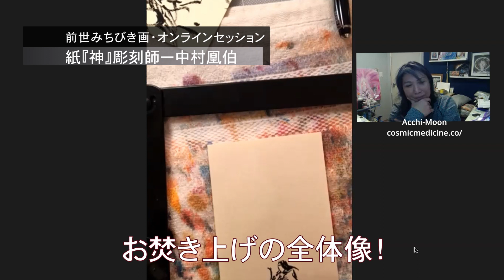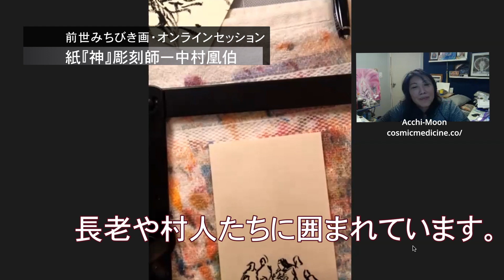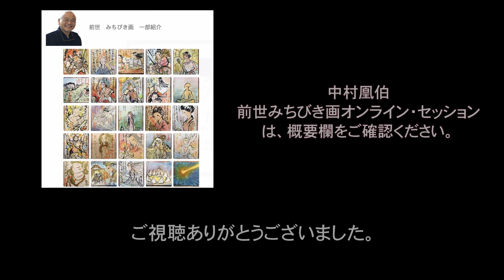前世みちびき画オンライン・セッションを受けたよ。紙『神』彫刻師-中村凰伯-オンライン・セッション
コズミック・メディスンの『あっちぃ』です。
中村凰伯先生による前世みちびき画の様子を解説。
オンラインでのセッションで、おしゃべりしながら前世の様子を絵に描いてくれます。
今、私自身に必要な情報、必要なサポート、背中を押してくれる前世の自分との出会いです。

前世みちびき画オンライン・セッション　詳しくは、リンクのページでご確認ください。

前世みちびき画オンライン・セッションお問合せ担当『あっちぃ』Aya Sanchez

コズミック・メディスン　サイトページ